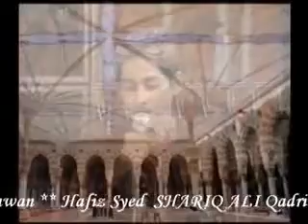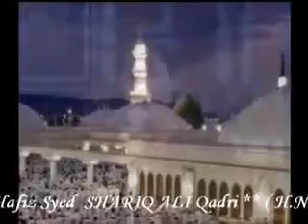Bin Mangy Dia Or Itna Dia || Azam Qadri Old Naat